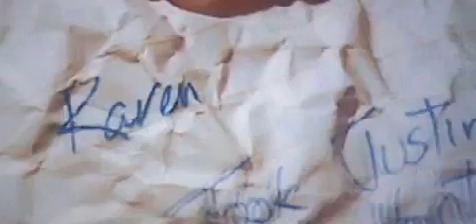Intimate Stranger Movie Clip 3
Third clip of Intimate Stranger(2006).  I do not own the movie where this clip came from.  You may need to raise up the volume on your device to clearly hear what's said.